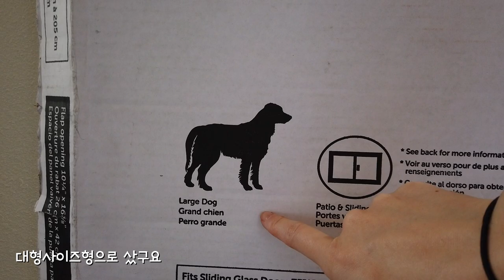개집인지 사람집인지..점점 새집을 개를위한집으로 개조중이예요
제가 위층에서 아래층까지 내려가서 BOO를위해 문여는게 귀찮아서 저문을 단게 아니예요!!!